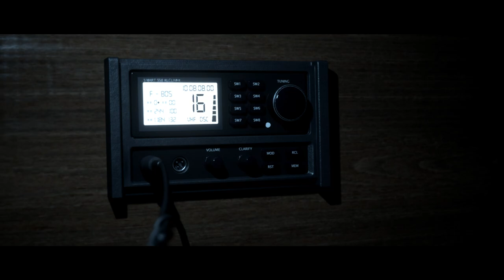Прохождение - The Dark Pictures №2 " Приключения "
І так, всім привіт, почав проходження гри The Dark Pictures: Man of Medan, це дійсно дуже страшна гра, а страх ховається у деталях гри, так що вдягайте навушники та гайда зі мною.